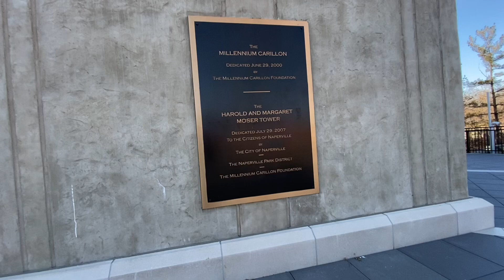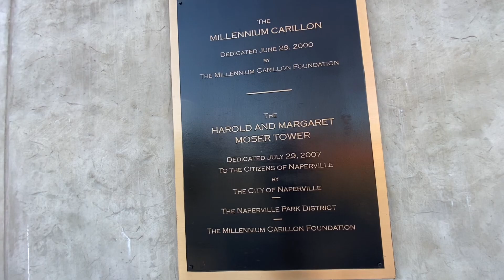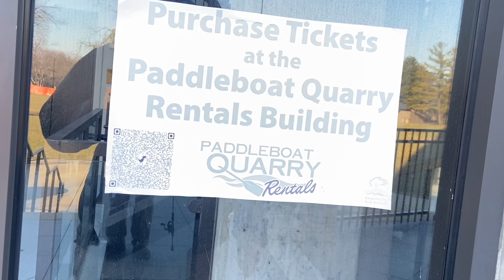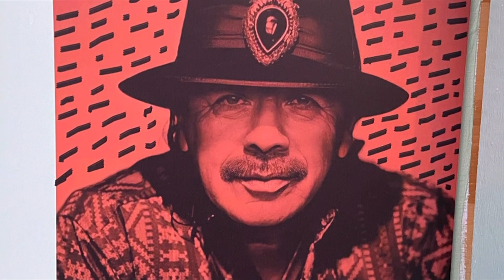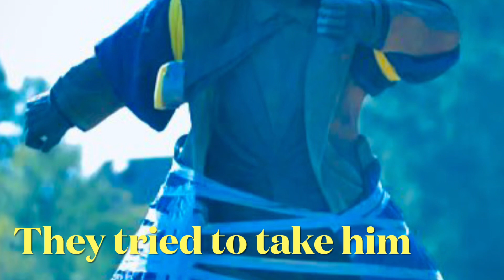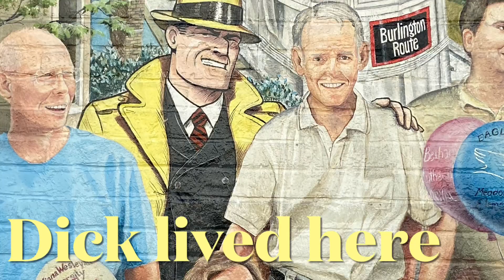Naperville & the Dupage River🎣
Muddy Rivers walks the dog in Chicago’s Marquette Park. He then heads to the western suburb of Naperville. Experience Naperville from the perspective of the dupage river. Enjoy! 🎣❤️❤️❤️❤️

Music by Muddy River using the Naperville park districts musical instruments located at rotary hill park! Copyright!